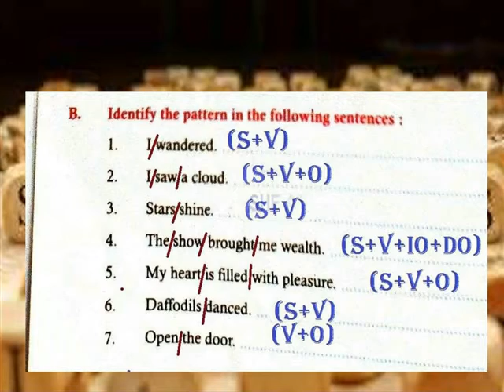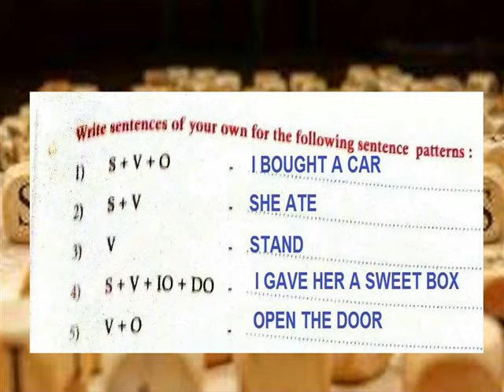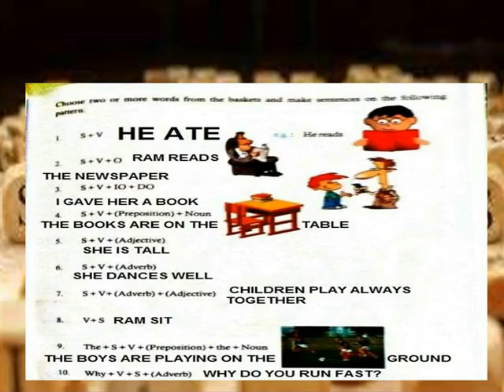SENTENCES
V ENGLISH TERM 2 GRAMMAR